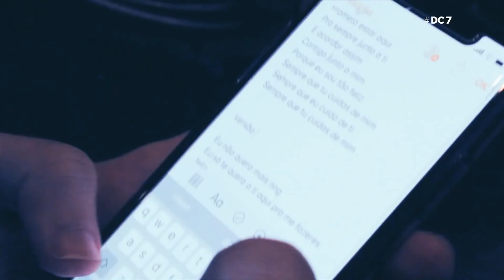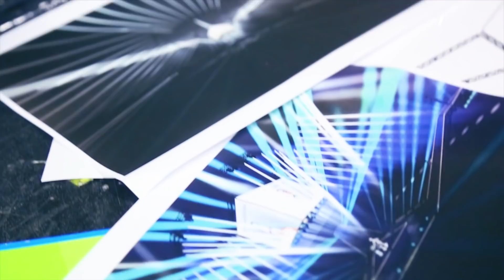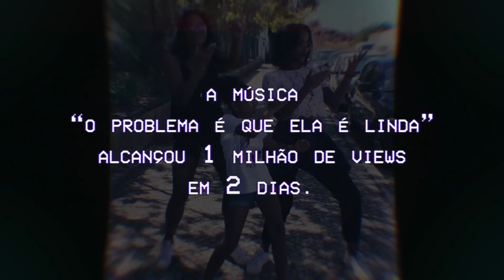David Carreira - DC7 Episódio 1- (Um Ano Na Vida de David Carreira)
Ao longo de 2018 David Carreira teve o seu dia-a-dia registado por uma equipa de filmagens.
Este é o resultado que dá a todos nós a oportunidade de o acompanhar de uma forma mais próxima e fiel à realidade. Família sejam bem-vindos a Um Ano na Vida de David Carreira!

Produção: REGIBRAINSTORM